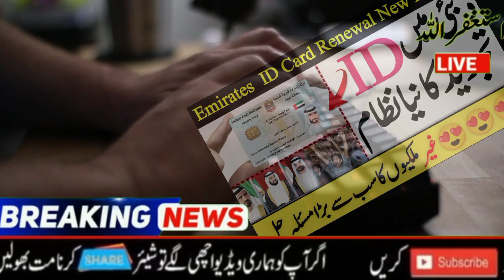Emirates id card renewal new policy | Dubai news today | Dubai latest update | UAE hindi news today